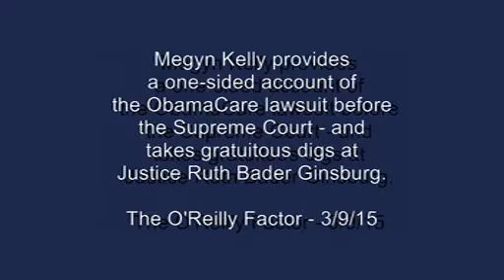Megyn Kelly Spins Obamacare Lawsuit And Trashes Justice Ginsburg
"Straight news anchor" Megyn Kelly gave a dramatic - and one-sided - re-enactment of the King v. Burwell lawsuit before the Supreme Court. Then she took a couple of gratuitous swipes at Justice Ruth Bader Ginsburg.